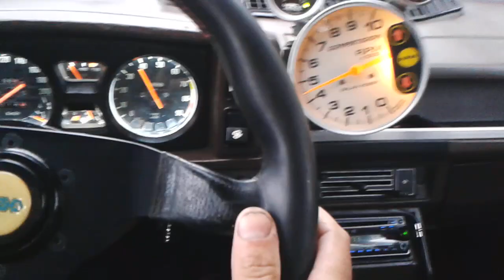128 Europa Hudson